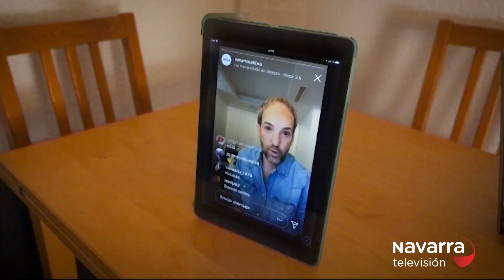'Brocha virtual' para probar tu maquillaje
La perfumería y cosmética se adapta a tiempos de coronavirus